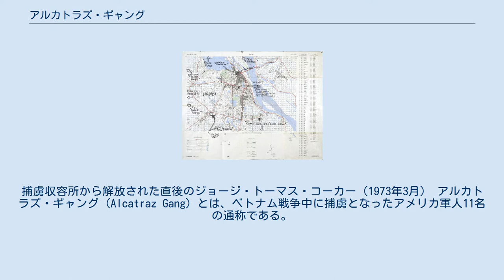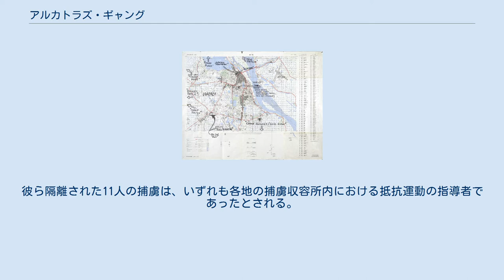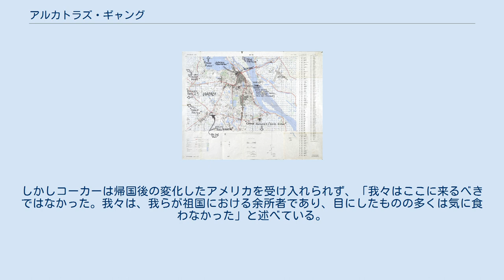アルカトラズ・ギャング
捕虜収容所から解放された直後のジョージ・トーマス・コーカー（1973年3月） アルカトラズ・ギャング (Alcatraz Gang) とは、ベトナム戦争中に捕虜となったアメリカ軍人11名の通称である。
この11名とは、ジョージ・トーマス・コーカー、ジェレミア・デントン、ハリー・ジェンキンス(Harry Jenkins)、サム・ジョンソン、ジョージ・マクナイト(George McKnight)、ジェームズ・マリガン(James Mulligan)、ハワード・ラトリッジ(Howard Rutledge)、ロバート・シューメイカー(Robert Shumaker)、ジェームズ・ストックデール、ロナルド・シュトーツ(Ronald Storz)、ネルス・ターナー(Nels Tanner)を指す。
 北ベトナム軍の捕虜収容所、「アルカトラズ」および「ハノイ・ホテル」の位置を示す地図。
書き込みは元捕虜マイク・マクグラス(Mike McGrath)によるもの 彼らは1967年10月25日から1969年12月9日まで、北ベトナム国防省裏にある特殊収容所の独房に収容されていた。
この収容所は通称「ハノイ・ヒルトン」(Hanoi Hilton)ことホアロー収容所から数マイル離れており、ストックデールにより「アルカトラズ」(Alcatraz)というニックネームが与えられた。
彼らは足枷を付けられた上で縛られて独房に収容されており、その独房は3x9フィート程度の広さで、24時間明かりが灯されていた。
彼ら隔離された11人の捕虜は、いずれも各地の捕虜収容所内における抵抗運動の指導者であったとされる。
ストックデールはかつて北ベトナム軍からプロパガンダ映画への出演を強要された折に自殺を図っている（未遂）。
彼は一命を取り留めたものの、映画の撮影は行われなかった。
ストックデールについて、コーカーは「恐らく、彼は最も強く、また最も典型的な、北ベトナムにおける捕虜の指導者であっただろう」と述べている。
コーカーとマクナイトは最後に「アルカトラズ」に送られてきた捕虜で、彼らは「ダーティ・バード」収容所にて脱走を企てて失敗し、さらに激しい抵抗を行った為に治療を必要としていた。
彼ら「アルカトラズ・ギャング」は「ハノイ・ヒルトン」で行われるもの以上に激しい拷問に晒された。
拷問は高階級の捕虜から順に行われた。
コーカーは11人のうち最年少かつ最低階級であった為に拷問は最後に行われ、自分よりも先に拷問された捕虜たちが長く耐えてくれた事に感謝していたと述べている。
その後、何らかの政治的判断から拷問は中止された。
1969年12月、ひどく衰弱していたシュトーツを除く10名は他の収容所に移送される。
シュトーツはそのまま「アルカトラズ」に残され、1970年4月23日に死亡した。
 彼らはやがて解放され、帰国を果たした。
しかしコーカーは帰国後の変化したアメリカを受け入れられず、「我々はここに来るべきではなかった。我々は、我らが祖国における余所者であり、目にしたものの多くは気に食わなかった」と述べている。